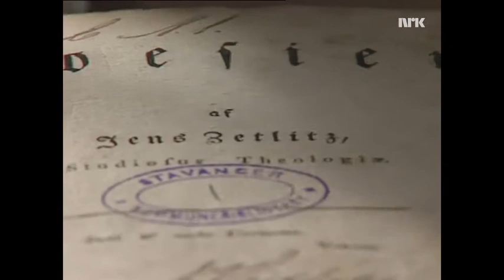Møte med Jens Zetlitz del 3: Med glede i hjertet og glasset i hånd